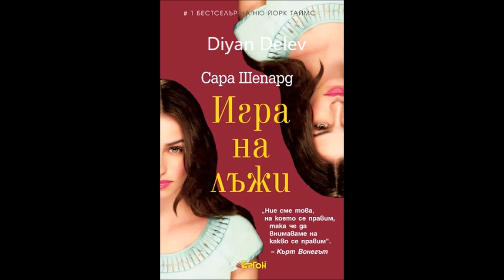Сара Шепард - серия Игра на лъжи - книга 1 - Игра на лъжи - част 2/3 (Аудио книга) Чиклит